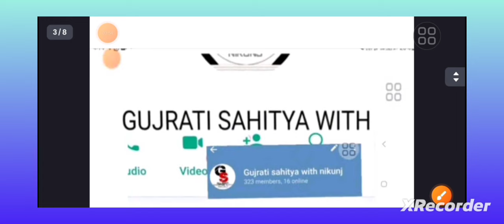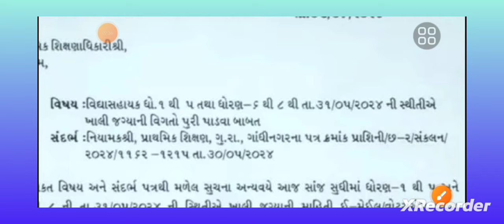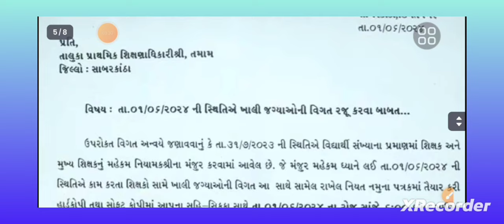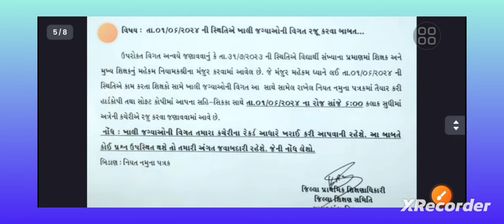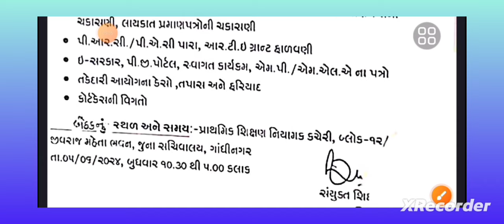વિદ્યાસહાયક ભરતી 2024 |માહિતી મંગાવવાની પ્રક્રિયા ચાલુ ધોરણ 1 થી 5, ધોરણ - 6 થી 8 કાયમી ભરતી જાહેર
વિદ્યાસહાયક ભરતી 2024 | માહિતી મંગાવવાની પ્રક્રિયા ચાલુ !! ધોરણ - 1 થી 5 | ધોરણ - 6 થી 8

નમસ્કાર મિત્રો...

tat

tat update

Polish bharti in gujarat 2023

tat hs

tat hs result

tet bharti latest news gujarat

tet2 bharti latest news vidhyasahayak bharti news today 2023 balvatika bharti 2023 gujrat police bharti high court peon merit list 2023

gyan academy